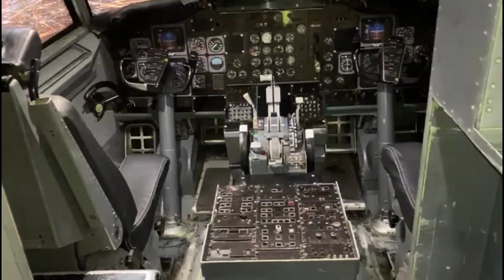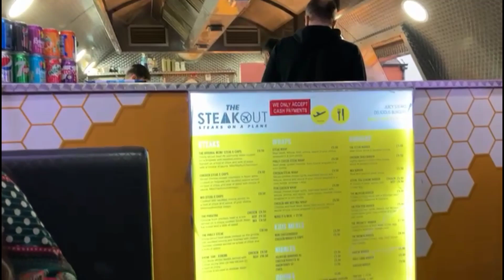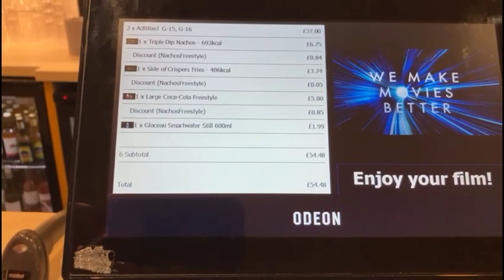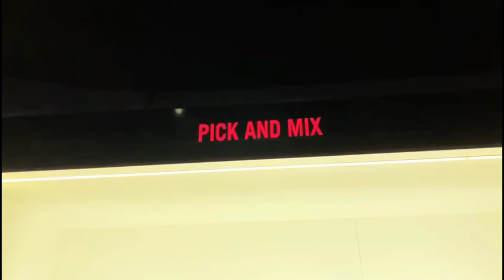KHANZ VISIT STEAKS ON PLANES | Desi couple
A channel sharing family life, cooking videos,  and an insight into my life.